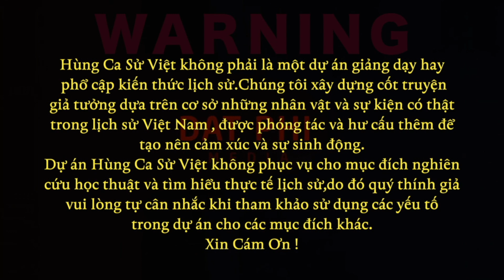PHÙNG THỊ CHÍNH - TÁC GIẢ : LÊ HOÀNG PHI YẾN-TẬP 1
Thể theo yêu cầu của Khán Giả, Hùng Ca Sử Việt mở lại tài khoản cho các bạn đóng góp để Team có thêm kinh phí đầu tư hình vẽ.
Tri ân Khán Giả rất nhiều

Chủ Tài Khoản : Nguyễn Đạt Phi
Số Tài Khoản : 76314529 Ngân Hàng ACB
Sản Phẩm được sản xuất Độc quyền của Kênh Đạt Phi Official

Âm Nhạc được mua Bản quyền từ Epic Music
Hùng Ca Sử Việt không phải là một dự án giảng dạy hay phổ cập kiến thức lịch sử. Chúng tôi xây dựng cốt truyện giả tưởng dựa trên cơ sở những nhân vật và sự kiện có thật trong lịch sử Việt Nam, được phóng tác và hư cấu thêm để tạo nên cảm xúc và sự sinh động. Dự án Hùng Ca Sử Việt không phục vụ cho mục đích nghiên cứu học thuật và tìm hiểu thực tế lịch sử, do đó quý thính giả vui lòng tự cân nhắc khi tham khảo sử dụng các yếu tố trong dự án cho các MỤC ĐÍCH KHÁC
MONG QUÍ VỊ THÔNG CẢM
TRONG VIDEO CÓ SỬ DỤNG NHỮNG HÌNH ẢNH ĐƯỢC MƯỢN VÀ SƯU TẦM CÁC NGUỒN TỪ INTERNET
XIN CẢM ƠN KHÁN GIẢ ĐÃ LUÔN ỦNG HỘ KÊNH SUỐT THỜI GIAN QUA